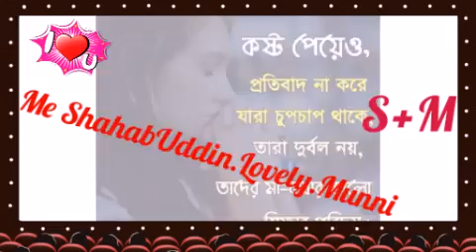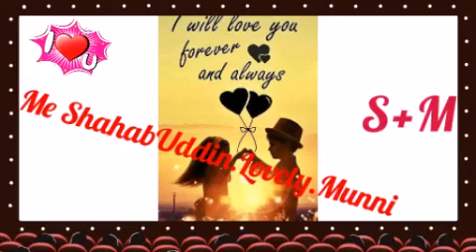Kmone_Aco_BuleyKmone_Aco_Buley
Dil.Munni